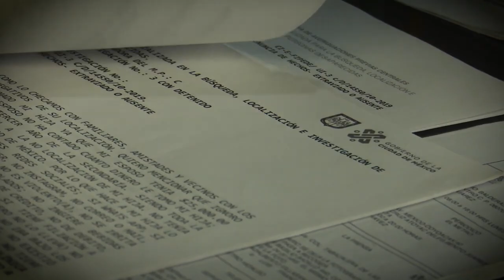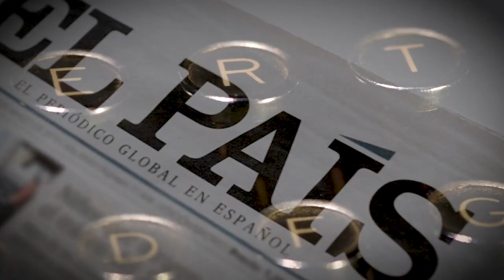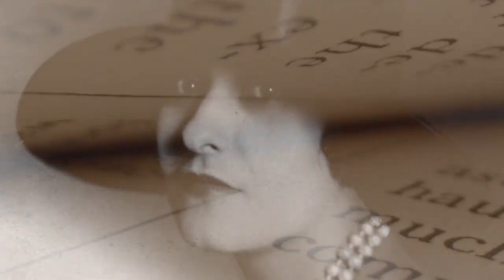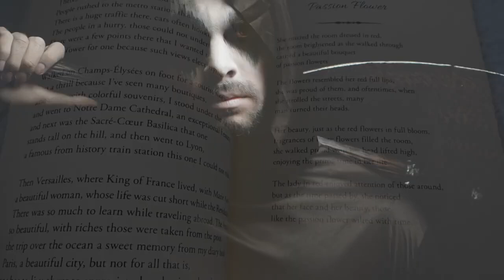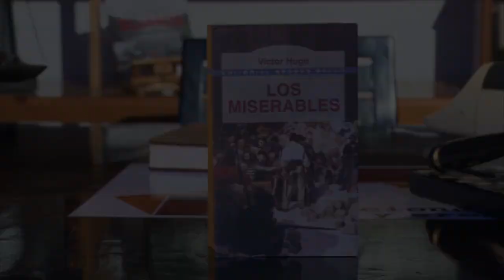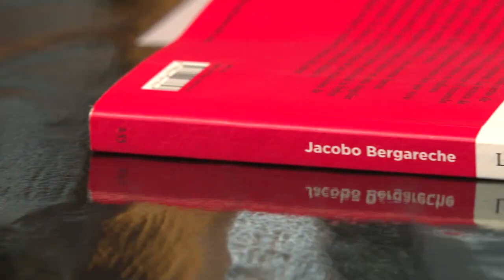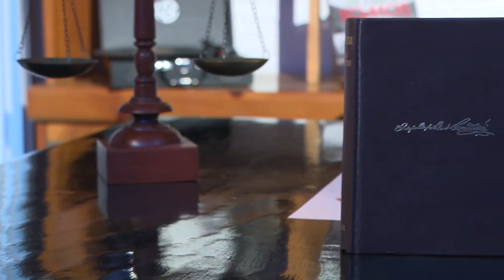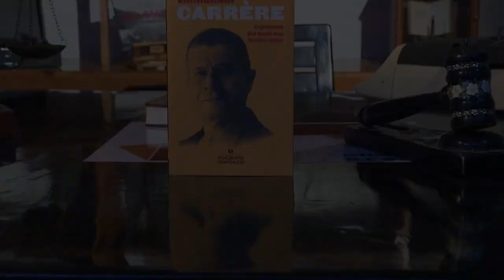Grandes juicios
El escritor Elías Canetti escribió: “odio los juicios que sólo aplastan y no transforman”. Ultimamente, los jueces y los juicios se han convertido en protagonistas de nuestra vida diaria. Hoy hablaremos de grandes juicios en la literatura. Cuando toda la fuerza de los Estados se concentra en una sola causa y la espada de la justicia, mellada e implacable, se  blande sobre una persona, las conciencias se remueven, las opiniones se dividen y alguien paga el precio por mentir, por robar, por matar. Como dijo Victor Hugo: “ser bueno es fácil, lo difícil es ser justo”.

La otra aventura
Copyright ADN40
Raymundo Ramírez / Director Adjunto ADN40
Luis Ángel Córdova (Pantera) / Productor Ejecutivo
Enrique Piña / Productor